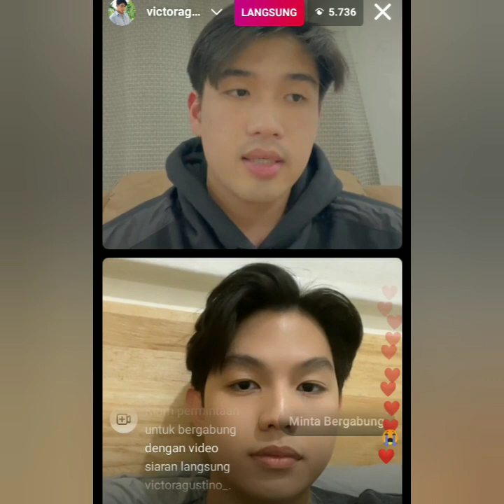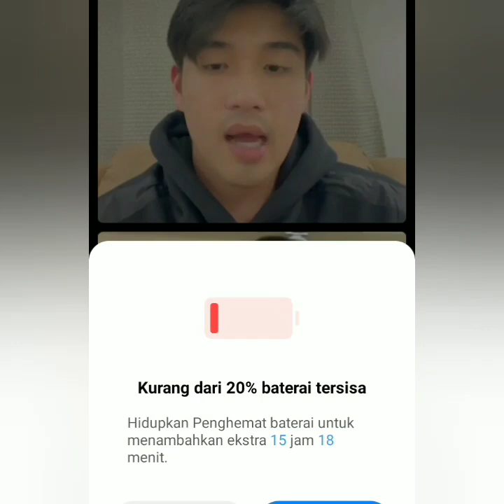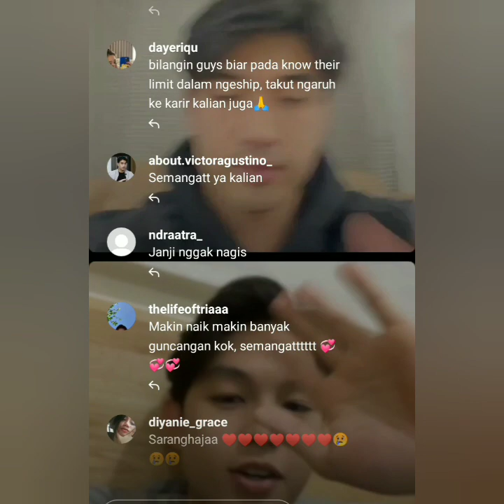LIVE VIDIO PERMINTAAN MAAF VICTOR AGUSTINO & ALDEN BIKIN N4NGIS. SUARA VICTOR BERGETAR